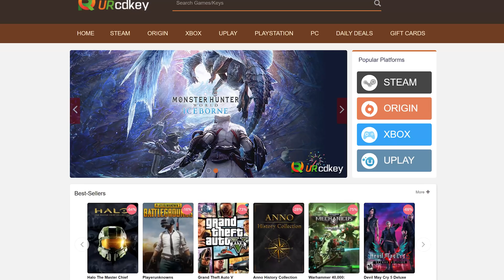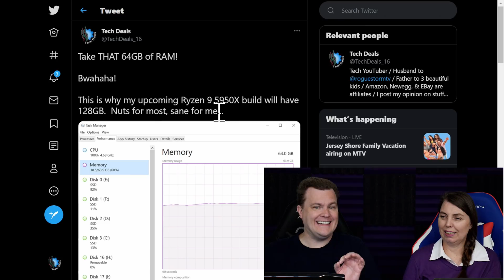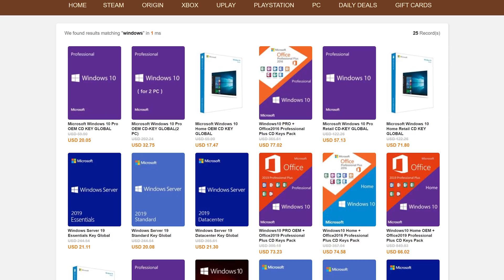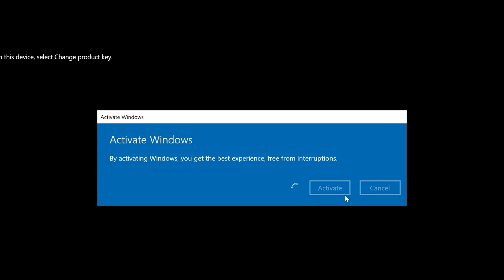1440p Gaming & Multitasking — Upgrade From a Ryzen 5 3600 & B450?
1440p Gaming & Multitasking — Upgrade From a Ryzen 5 3600 & B450?